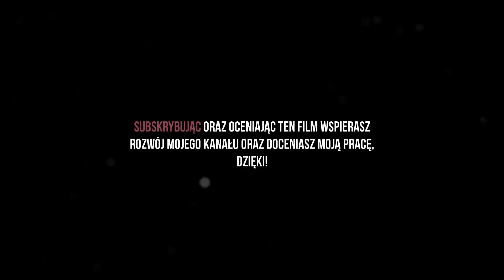34# Wiedźmin 3: Dziki Gon - NOVIGRADZKIE PRZYGODY Z TRISS!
Nasz ruda przyjaciółka niemal nie odpuszcza nas na krok, ja w sumie nie mam nic przeciwko :D Dowiadujemy się gdzie jest skarb i oddajemy klucz Dijsktrze po czym ruszamy na małe przeszpiegi!